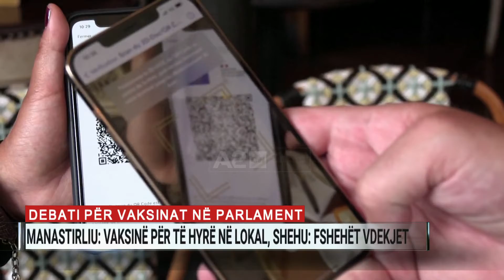Debati në parlament, Manastirliu: Vaksinë për të hyrë në lokale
Ministrja e Shëndetësisë, Ogerta Manstirliu, akuzoi opozitën se nuk po e bën rolin e saj në atë që e quajti garë me kohën për vaksinimin e popullsisë.